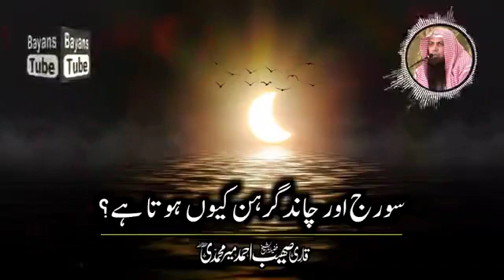سورج اور چاند گرہن کیوں ہوتاہے ☆ _قاری صہیب احمد_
Video from ALi Raza